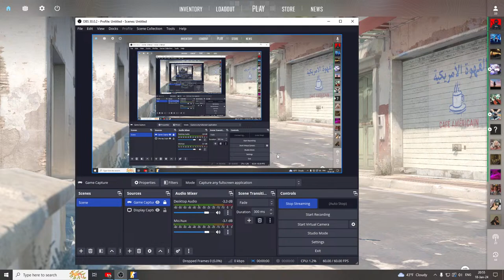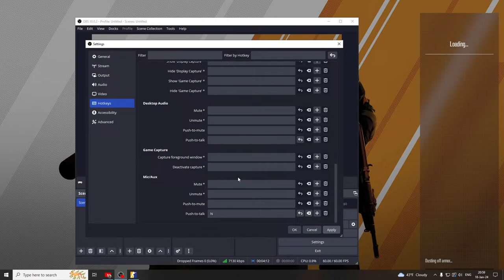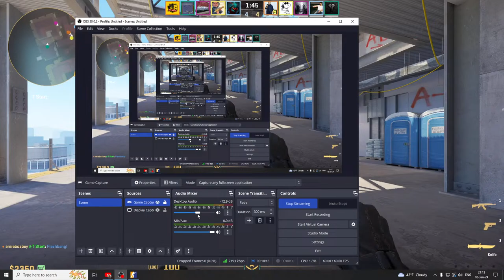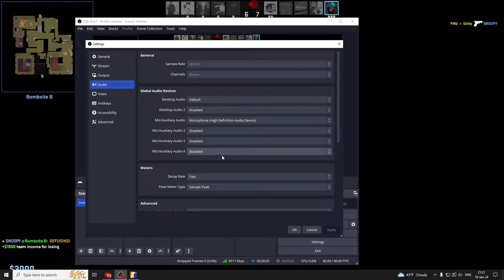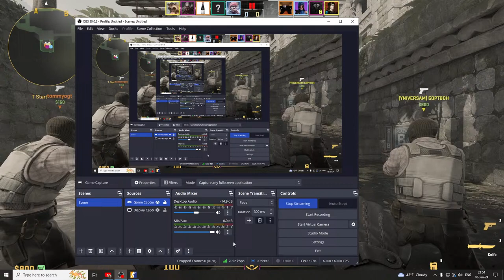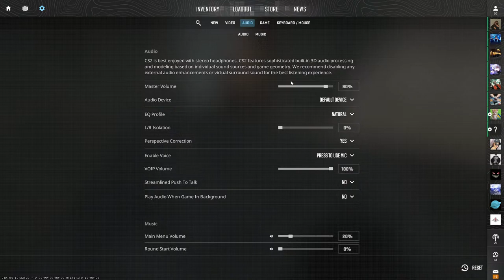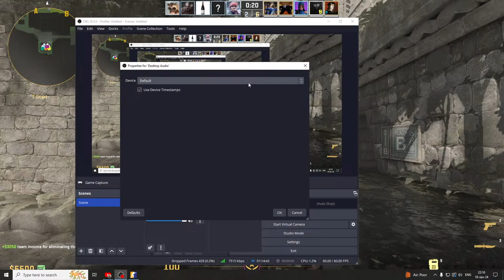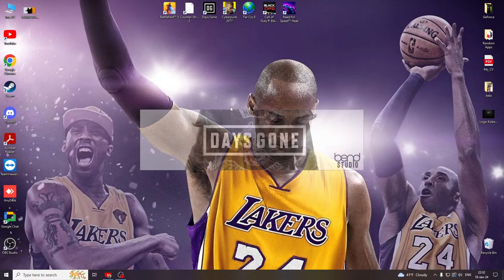Counter Strike 2 Premier Mode! (12k Elo)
Hello! If anyone wants to play, add me on steam: 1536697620